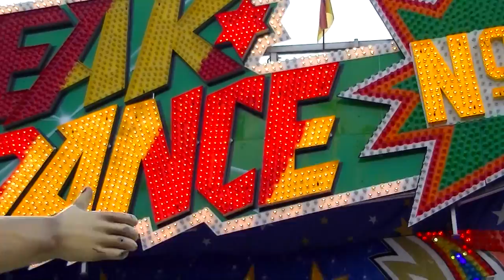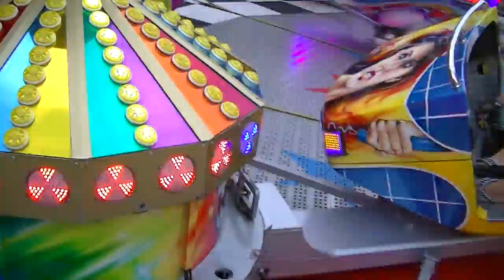Break Dance No.2 - Bonner (Onride) Video Heimatfest 2013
Break Dance No.2 - Bonner (Onride) Video vom Heimatfest in Schwelm 2013.